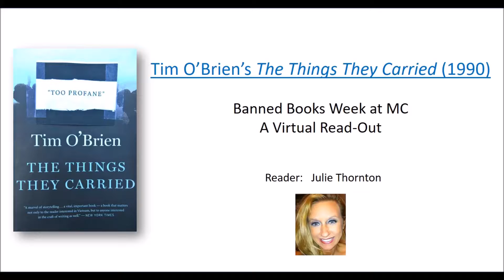Banned Books Week, A Virtual Read-Out: Julie Thornton Reads "The Things They Carried"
Julie Thornton, Cataloging Librarian at Mississippi College's Leland Speed Library, reads Tim O'Brien's "The Things They Carried" for the American Library Association's Banned Books Virtual Read-Out.